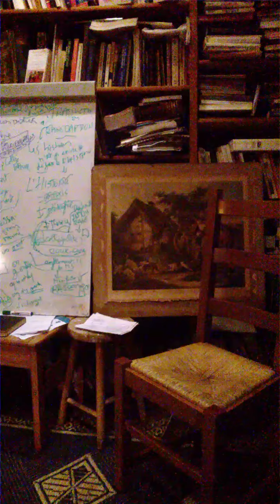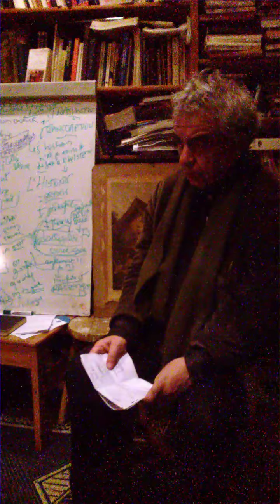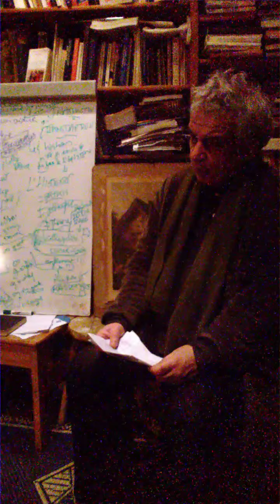Jacques Halbronn Nous avons à réparer les religions avant qu'elles ne nous réparent.